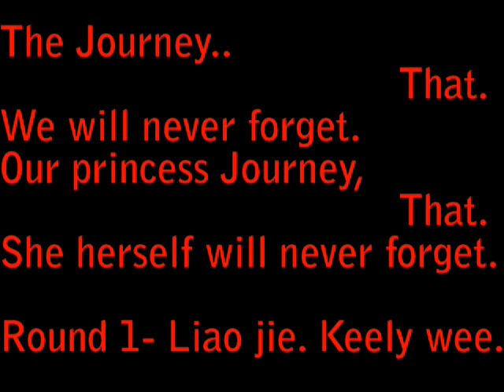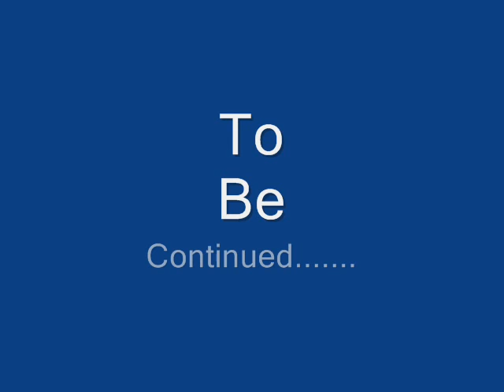Keely wee journey. Part 1.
Part one is finally out,
keely herself had already seen this video :D Do enjoy!(:

Part 2 is out too~ /
29th sept 2008.